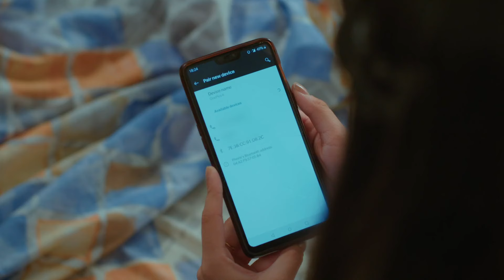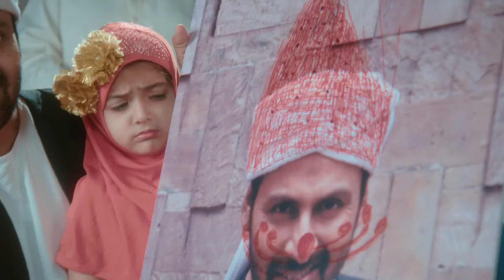Ishq Subhan Allah - Week In Short - 7-12-2019 - Zara, Kabir, Rizwar, Ruksar, Babil - Zee TV